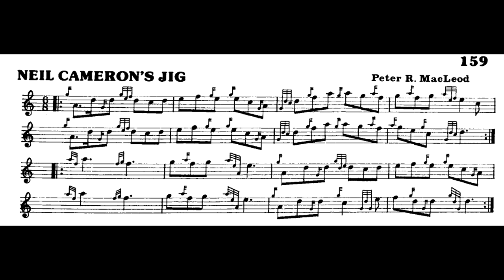Peter R MacLeod, Sr. - Jig in D, "Neil Cameron's Jig" (performance Jordan Alexander Key)